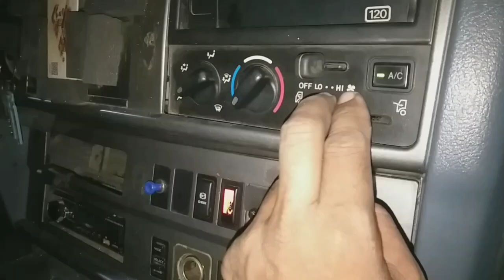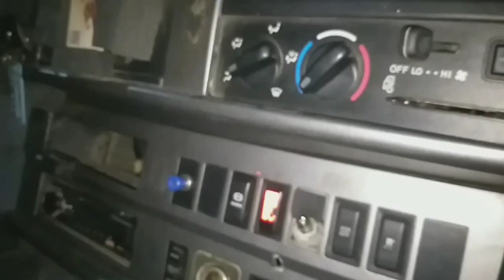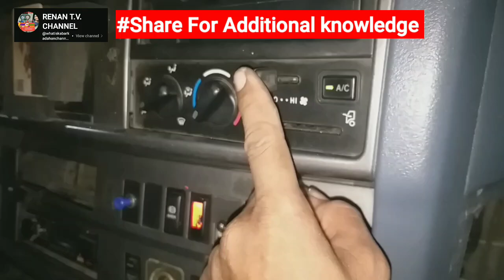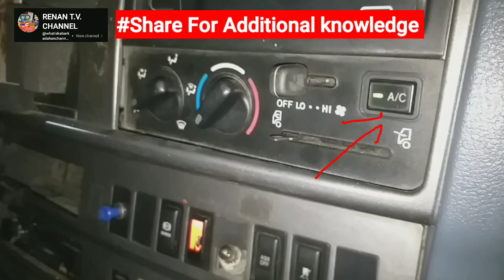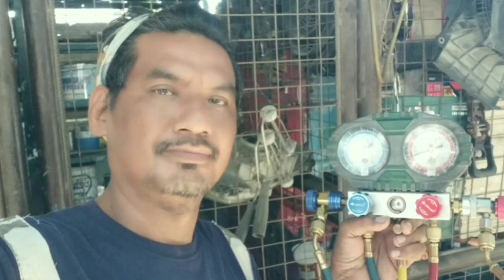Mga possibleng nang yari kapag pawalawala ang lamig ng Car Aircon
This video is for interested about this content.